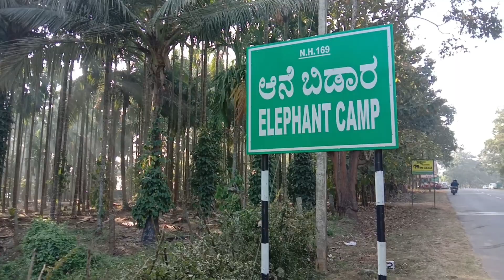Soulful Shivamogga | ek subah Sakrebailu elephant camp mein | Hindi vlog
Sakrebailu Elephant camp is located around 14 km (as per bus driver's information - it's only 10 km) on the Shimoga- Thirthahalli road of Karnataka. This camp houses several elephants and you can enjoy elephant bath in the morning here. Since this camp is situated on the bank of Tunga, every morning all the elephants enjoy bathing in river Tunga. Wild elephants are brought to the camp to be teamed.

It is also an ecotourism center. This camp opens at 7.30 in the morning. It is an ideal place for family picnic. Elephant rides cost around Rs. 75 for an adult, and Rs. 38 for small child. Visitors can also interact with elephants in the camp.

Bus ticket from Shimoga to Sakrebylu - Rs. 30
Entry ticket to camp- Rs. 30

Also watch my Banaras series 'Bana Rahe Banaras' -

Vlog​ 3 What Varanasi thinks about Narendra Modi?